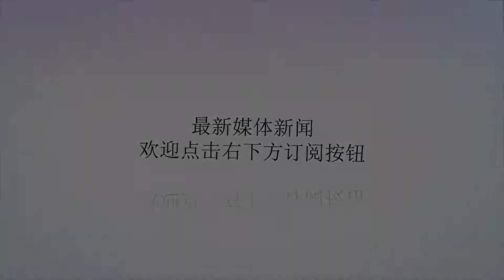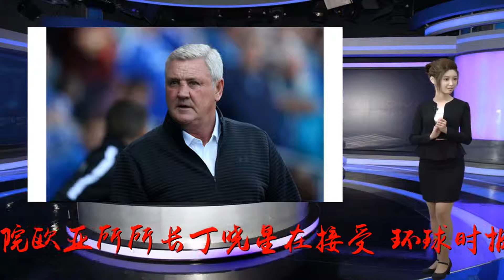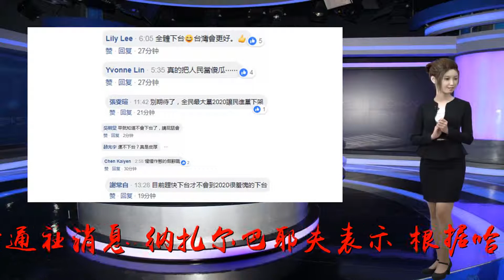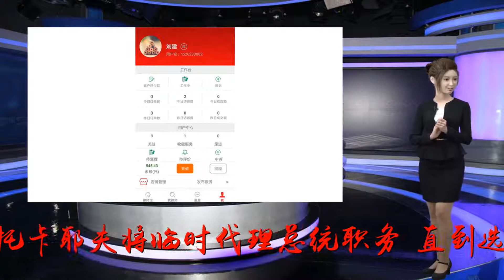专家评纳扎尔巴耶夫辞职：中哈关系会保持平稳发展_战略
谢谢！原标题：专家评纳扎尔巴耶夫辞职：中哈关系会保持平稳发展纳扎尔巴耶夫。资料图【环球时报-环球网报道记者范凌志】据哈通社19日报道，哈萨克斯坦总统努尔苏丹·纳扎尔巴耶夫当地时间19日晚7时通过电视媒体向全国发表了重要讲话。纳扎尔巴耶夫在讲话中宣布，决定提前结束其总统权力。中国现代国际关系研究院欧亚所所长丁晓星在接受《环球时报》记者采访时表示，纳扎尔巴耶夫是一位拥有“智慧”、“大视野”、“大气度”的领导人，他辞职后，中哈关系仍然会保持平稳发展。据哈通社消息，纳扎尔巴耶夫表示，根据哈萨克斯坦共和国宪法规定，参议院(议会上院)议长哈斯穆卓玛尔特•托卡耶夫将临时代理总统职务，直到选出新总统为止。纳扎尔巴耶夫还表示，将继续留任哈萨克斯坦安全委员会主席一职。但在哈通社的报道中暂未提到纳扎尔巴耶夫辞职的具体原因。“纳扎尔巴耶夫其实近年来一直在考虑辞职的问题。”丁晓星表示，纳扎尔巴耶夫曾透露过自己很欣赏新加坡的模式，李光耀在上世纪九十年代辞去总理职务，但是留任内阁资政。“现在纳扎尔巴耶夫年事已高，毕竟当总统需要耗费很多的精力，他也许是感到时机成熟了。不过，纳扎尔巴耶夫仍然会在哈萨克斯坦政坛发挥很重要的作用，毕竟他还留任国家安全委员会主席，并且还是祖国党的主席，他依然是哈萨克斯坦的领航者，以确保政权的平稳过渡。”为什么纳扎尔巴耶夫会选择这个时间来宣布辞职？丁晓星认为，每年的3月22日是哈萨克斯坦一年中最重要的节日——“纳吾热孜”节。在当地,“纳吾热孜”节堪比中国的“春节”。“纳吾热孜”汉语意为“辞旧迎新、元旦日”,也可以解释为“新的一天”。不排除纳扎尔巴耶夫有意在重大节日之前给哈萨克斯坦带来新的变化。根据公开资料，纳扎尔巴耶夫于1991年当选哈萨克斯坦共和国首任总统，从1991年执政后持续连任至今。丁晓星对《环球时报》记者说：“纳扎尔巴耶夫从苏联解体前开始算，实际上已经工作了30年，他领导着哈萨克斯坦从最艰难的90年代完成独立建国的历史重任，在新的世纪里又确保了国家近20年的发展。哈萨克斯坦目前在中亚各国里已是GDP最强的国家，从30年的跨度来看，他确保了国家稳定和经济发展，无疑是一个成功的领导人。”“如果用几个词来总结纳扎尔巴耶夫的执政，首先是‘智慧’，他是非常有智慧的领导人。另外就是‘大视野’，他虽然是中亚国家的领导人，但他的视野绝对超出了中亚，他提出过很多有价值的倡议，比如‘亚信会议’。同时，他也是一位有‘大气度’的领导人，他在俄罗斯与土耳其的矛盾、乌克兰危机、叙利亚问题等地区事务中发挥了很关键的调节作用，很受全球领导人的敬重。”丁晓星说。纳扎尔巴耶夫的突然辞职，会对地区局势乃至中哈关系带来哪些影响？丁晓星认为，首先，哈萨克斯坦总体的外交基本盘不会变，会继续奉行多元平衡的外交策略。“这么多年来，纳扎尔巴耶夫的平衡战略做的很好，国际地位很高，不管谁继任，都会延续纳扎尔巴耶夫的外交政策，加强跟俄罗斯的战略盟友关系，同时还会和美欧加强合作，同周边国家保持睦邻友好合作关系。就中哈关系来讲，哈萨克斯坦依然会继续发展中哈全面战略合作伙伴关系，双边关系会有平稳的发展。”